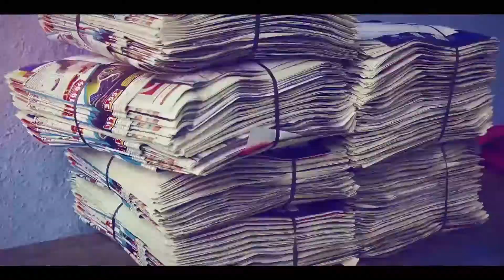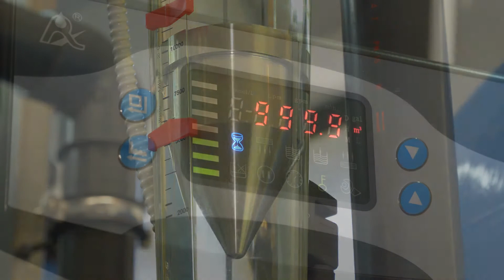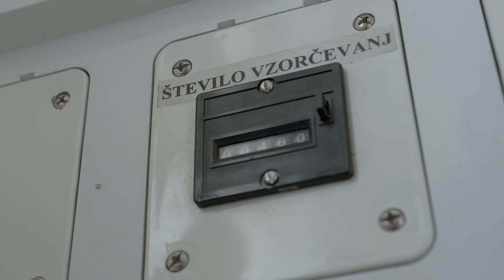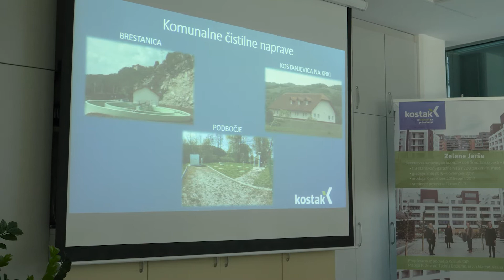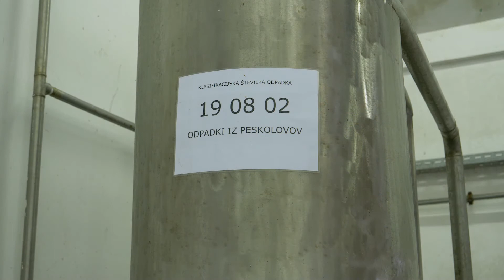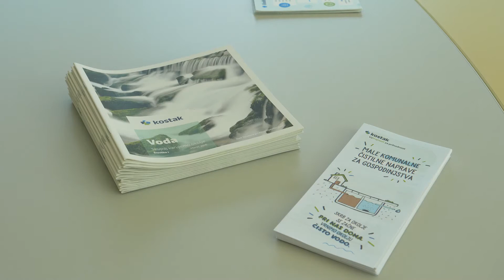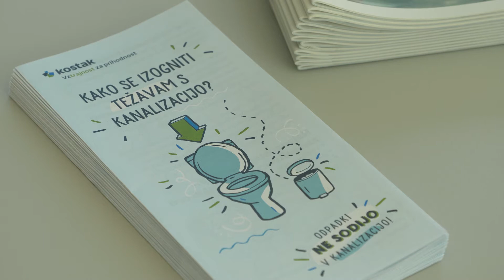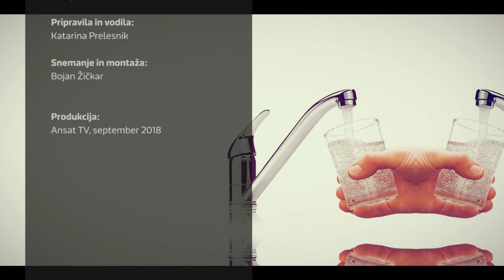Vsak en korak 3: Naše okolje - naša skrb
V tokratni oddaji smo spoznavali skrite sisteme, ki omogočajo naš sodobni življenjski stil, dotaknili pa smo se tudi naše skupne odgovornosti do okolja.